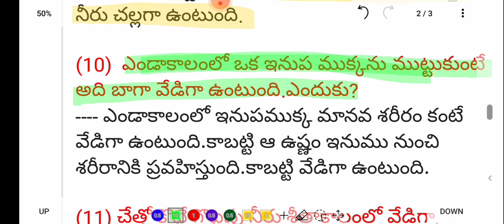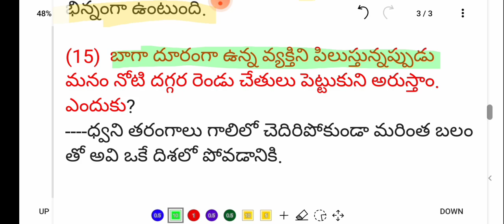Life Sciences Bits in Telugu For RRB NTPC, GROUP-D.(PART-1)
మన నిత్య జీవితంలో జరిగే ప్రశ్నలకు సైన్స్ లో సమాధానాలు.